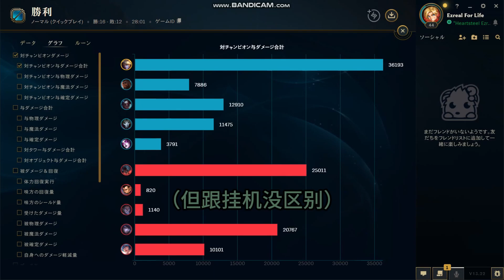【英雄联盟】庆祝心之刚成立！给伊泽出个心之刚表示一下~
期待了三四年的皮肤终于存在啦！！形象这么帅，而且特效这么好看！期待这么久值了！

喜欢视频的朋友们记得三连哦~

「個人利用も商用も無料で利用可能！報告一切不要！改造OK！タイトルや歌詞変更もOK！」